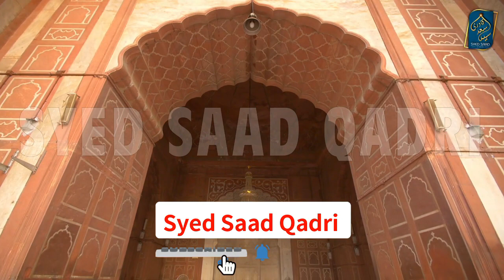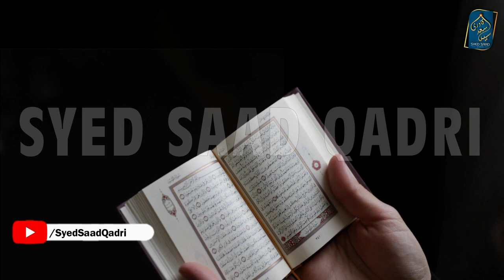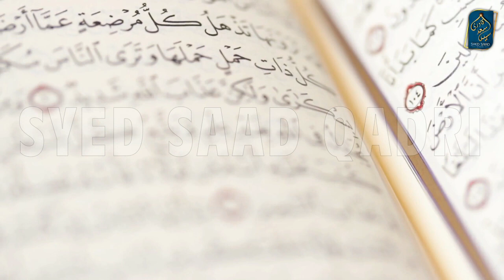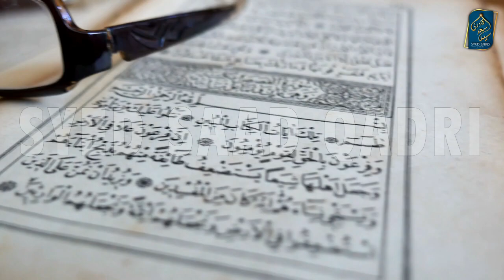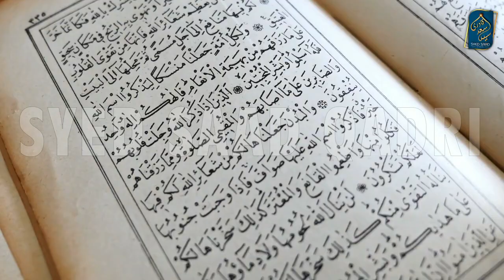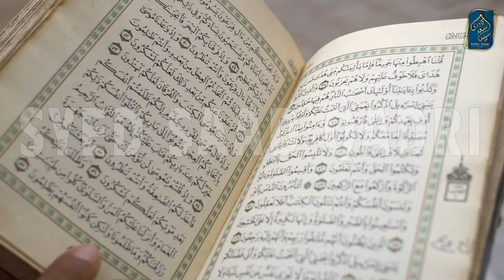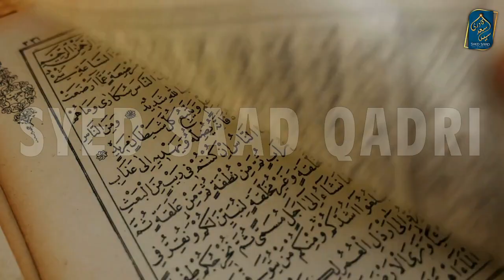Allah ko Ram Kehna